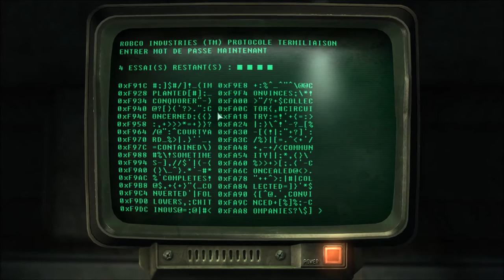[Let's Play] Fallout 3 - EP53 : Quelques rads.. [FR]